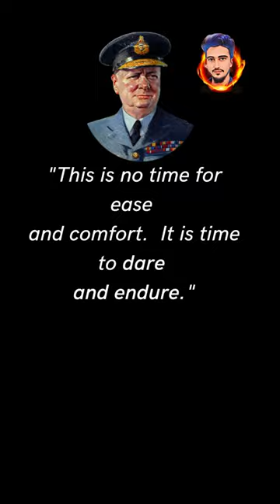Winston Churchill Quotes that tell a lot about ourselves|PART 16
Winston Churchill was a British statesman who served as Prime Minister of the United Kingdom from 1940 to 1945, during the Second World War, and again from 1951 to 1955. Winston Churchill best known for his wartime leadership as Prime Minister, Churchill was also a Sandhurst-educated soldier, a Nobel Prize-winning writer and historian, a prolific painter, and one of the longest-serving politicians in British history. We hope you enjoyed this Wise Life Quotes by Winston Churchill a lot of work has been put into it.

Winston Churchill Quotes that tell a lot about ourselves|PART 01
Winston Churchill Quotes that tell a lot about ourselves|PART 02
Winston Churchill Quotes that tell a lot about ourselves|PART 03
Winston Churchill Quotes that tell a lot about ourselves|PART 04
Winston Churchill Quotes that tell a lot about ourselves|PART 05
Winston Churchill Quotes that tell a lot about ourselves|PART 06
Winston Churchill Quotes that tell a lot about ourselves|PART 07
Winston Churchill Quotes that tell a lot about ourselves|PART 08
Winston Churchill Quotes that tell a lot about ourselves|PART 09
Winston Churchill Quotes that tell a lot about ourselves|PART 10
Winston Churchill Quotes that tell a lot about ourselves|PART 11
Winston Churchill Quotes that tell a lot about ourselves|PART 12
Winston Churchill Quotes that tell a lot about ourselves|PART 13
Winston Churchill Quotes that tell a lot about ourselves|PART 14
Winston Churchill Quotes that tell a lot about ourselves|PART 15
Winston Churchill Quotes that tell a lot about ourselves|PART 17
Winston Churchill Quotes that tell a lot about ourselves|PART 18
Winston Churchill Quotes that tell a lot about ourselves|PART 19
Winston Churchill Quotes that tell a lot about ourselves|PART 20
Winston Churchill Quotes that tell a lot about ourselves|PART 21
Winston Churchill Quotes that tell a lot about ourselves|PART 22
Winston Churchill Quotes that tell a lot about ourselves|PART 23
Winston Churchill Quotes that tell a lot about ourselves|PART 24
Winston Churchill Quotes that tell a lot about ourselves|PART 25
Winston Churchill Quotes that tell a lot about ourselves|PART 26

motiv motivational quotes
ational quotes for students andrew tate quotes
herschel walker quotes new year quotes 2023